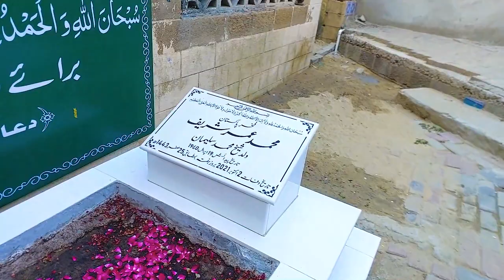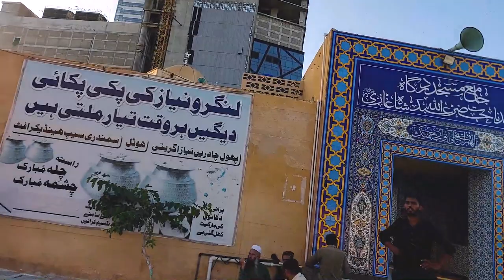Abdullah Shah Ghazi Complete Vlog | Umer Sharif & Aamir Liaquat Ki Qabar Per Bhi Fatiha Khawani Ki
Abdullah Shah Ghazi complete vlog | umar sharif & amir liaqat ki qabar per bhi fatiha khawani ki